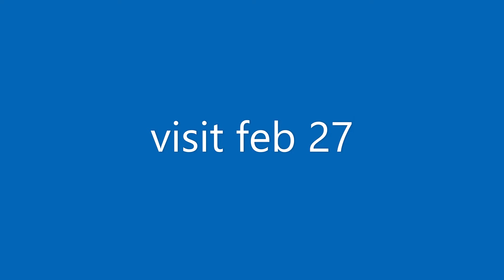feb 27 2021 Blue Tit visit number 5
Visited Feb 15th, 16th and 17th, and then nothing. But 10 days later on Feb 27th, a reappearance.